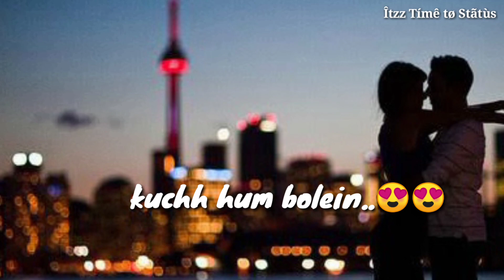Lo jeet gaye tum humse hum haar gye iss dil se | Rahul_Jain | Romantic WhatsApp Status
Official Channel – "Itzz Time to Status"

Hello Friends🙂
Aap Logo Ka Swagat Hai Hamare YouTube Channel
"Itzz Time to Status" Pe.

Hamare iss Channel me Aap Logo Ko Har
Taraha Ka WhatsApp Status Milega.

Owner : - Sourav Kumar Gond.